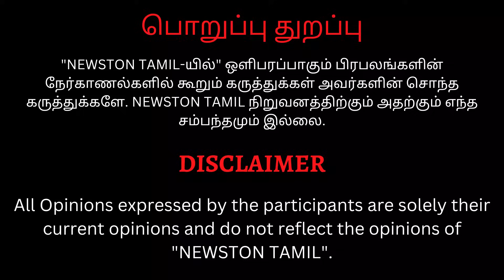🔴TTF Vasan என்ன பொம்பள பொறுக்கியா? வெளுத்து வாங்கிய சுகந்தி அக்கா.! TTF Vasan Arrest | Zoya | Seeman